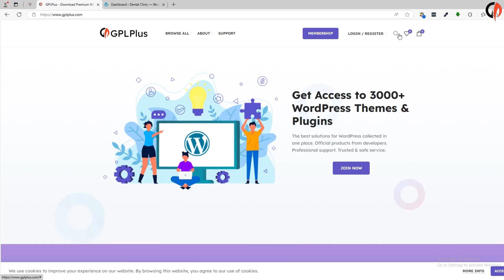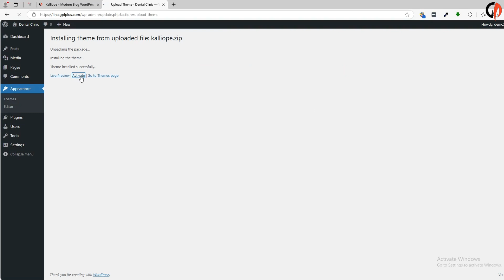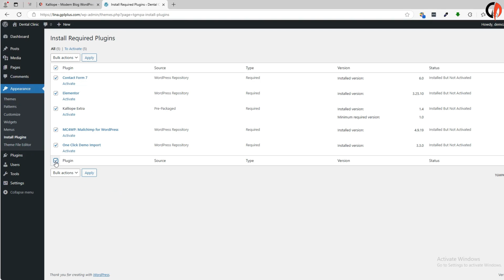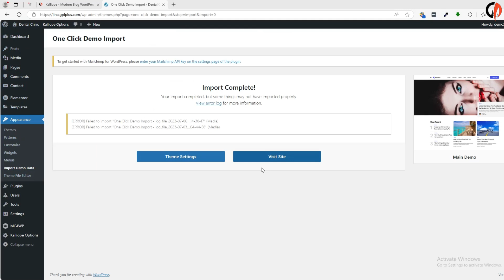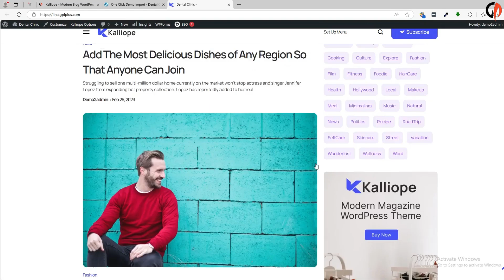Kalliope - Modern Blog WordPress Theme , Download , Installation & Import Demo Data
Kalliope – is a trendy & attractive Blog Magazine WordPress Theme. It is perfect for any kind of creative magazine, news, blog websites, online magazine site, personal blog, or any category like Lifestyle, Fashion, Tech, Soccer, Fashion, Politics, Videos, Travel, Style, Beauty, Health, Yoga sites, It includes everything you needed for a News/Magazine.